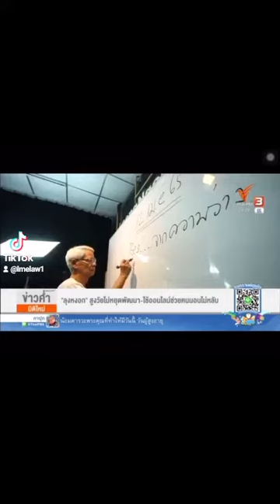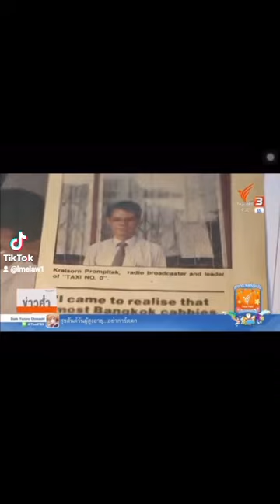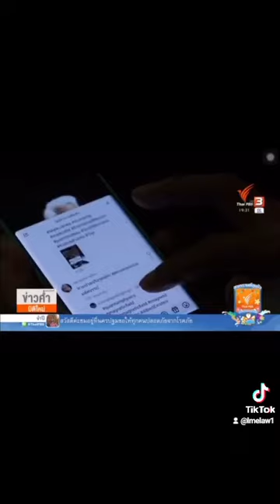@dy174rkp0gb6: คืออะไร